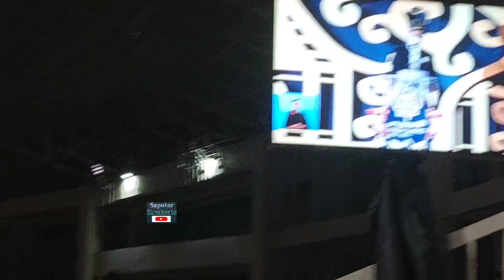Kejutan Gibran Bikin Penonton Puas, Naik Kuda di Atas Panggung Gibran Dapat Tepuk Tangan Suporter